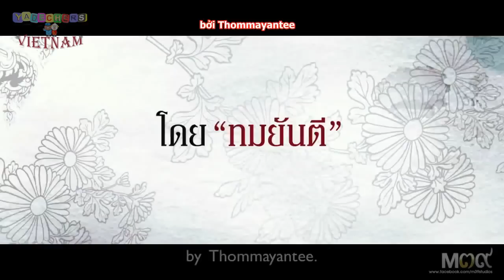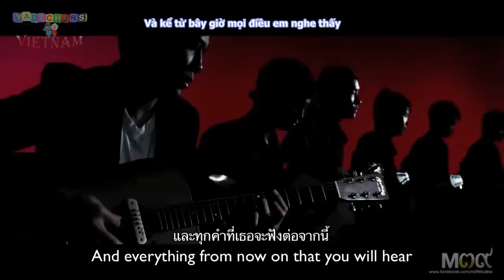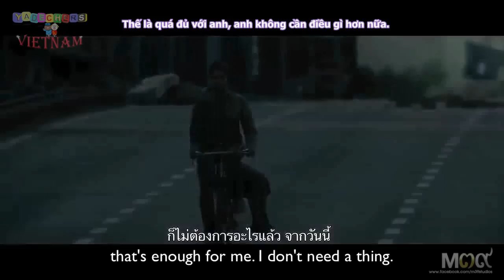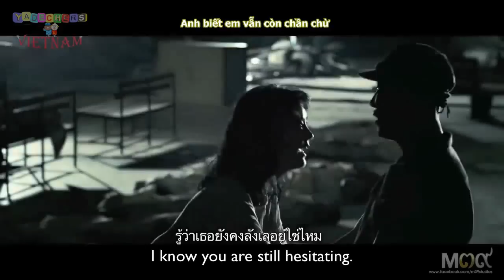[Vietsub] Angsumalin - Nadech Kugimiya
Song : Angsumalin (Ost. Koogum aka Sunset at Chaopraya 2013)
VietSub by Yadechers Vietnam
Follow our page to know more information about Nadech and Yaya